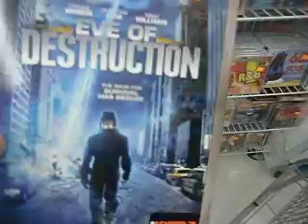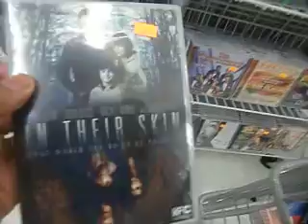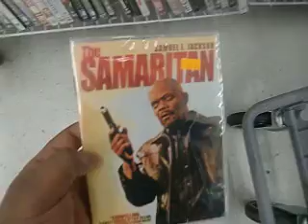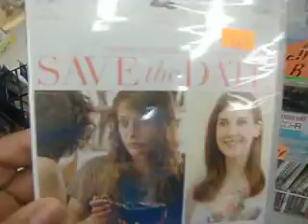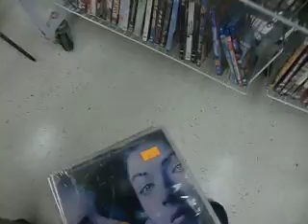R.D.V.O.L.D IFC DARKSKY MEGA LOAD DVD BLU-RAY UPDATE & MANEATER SERIES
the boss put these to the side for me.i pay him in 2 weeks.this be for  my 4th movies trade video.a epic 4th movies for trade.very epic